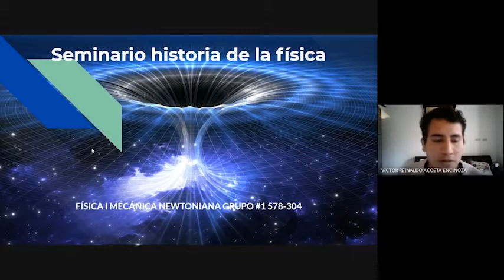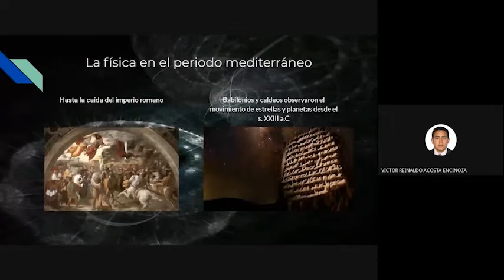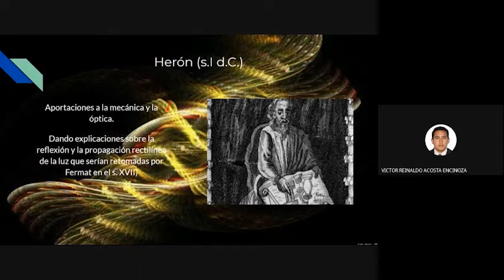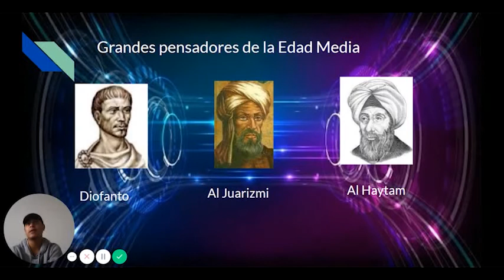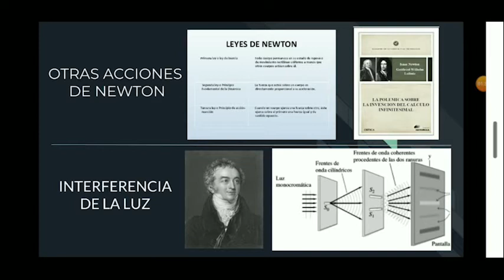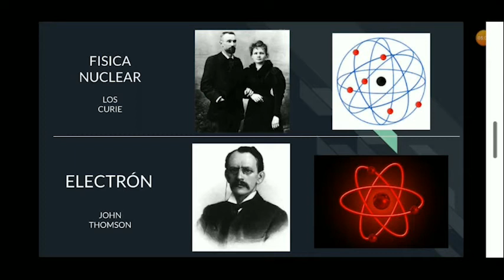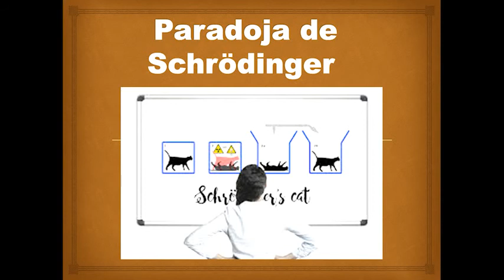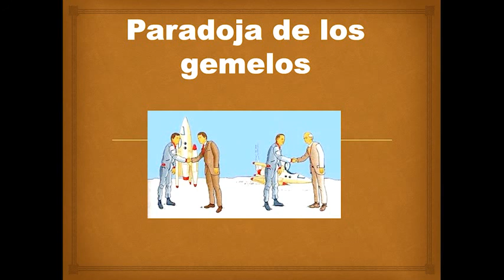Historia de la física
historia de la física seminario curso biografías
Seminario delos principales científicos desde la antigüedad hasta hoy